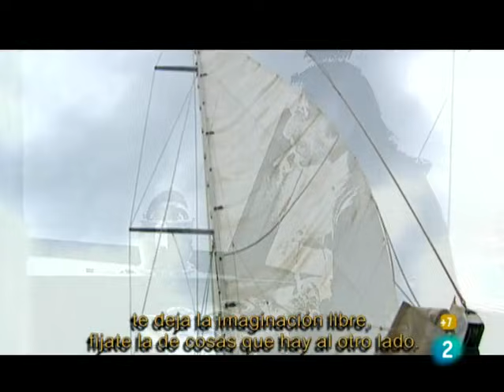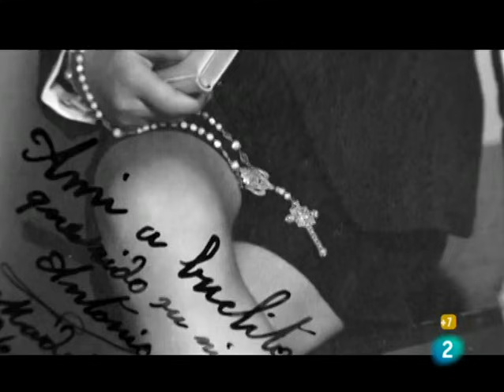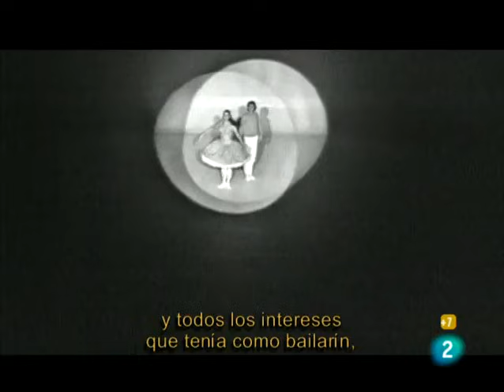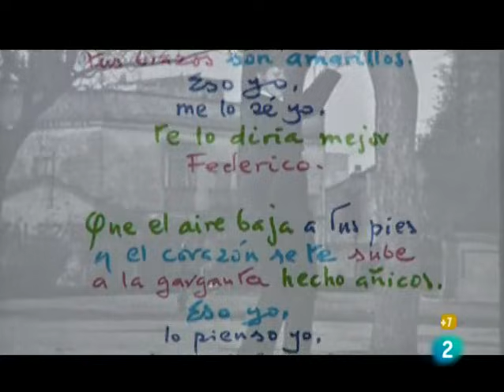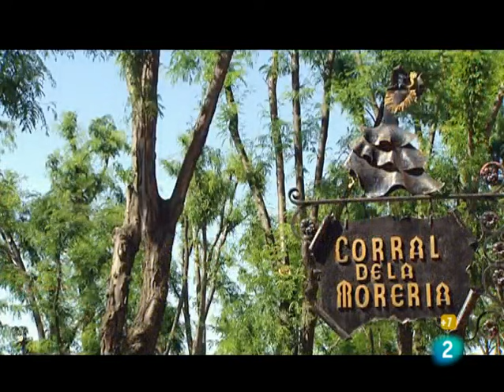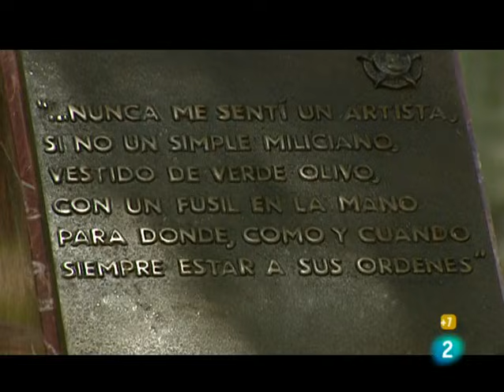Antonio Gades, la ética de la danza | Documental Biográfico de Antonio Gades